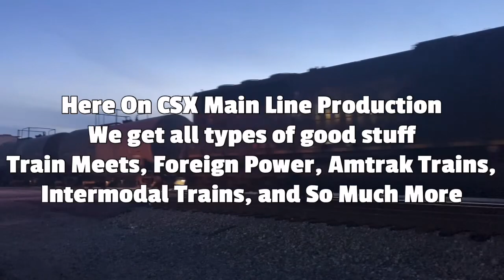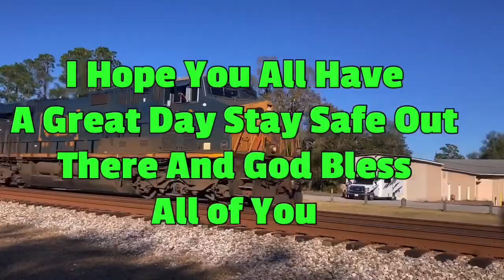CSX 1776 Veterans Unit Leads Long CSX M400 NB Manifest Train with Mid DPU as they work Florence Yard